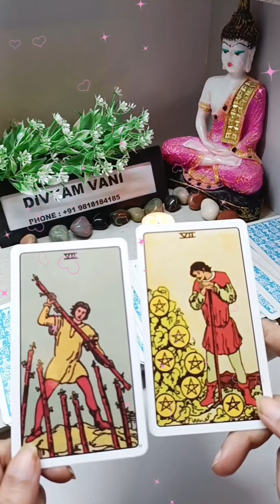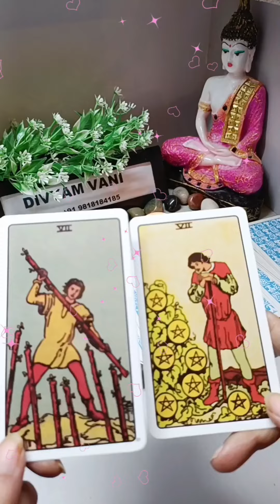Rehte Hai Jo Aapke Dil Mein